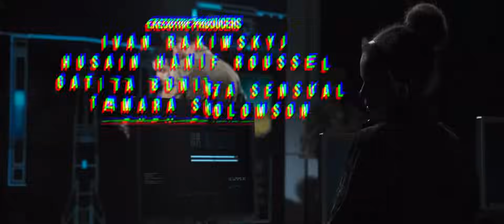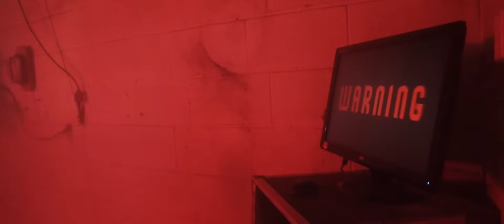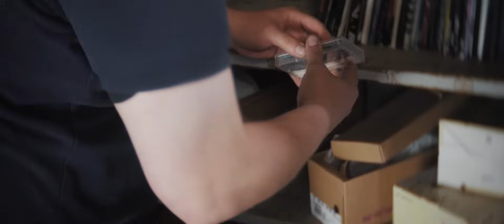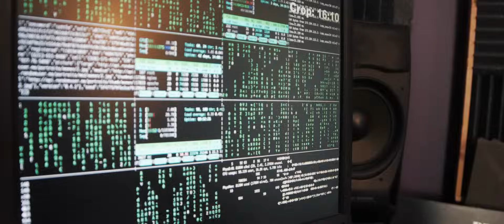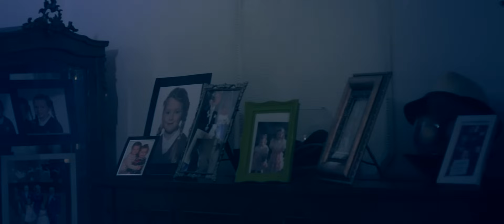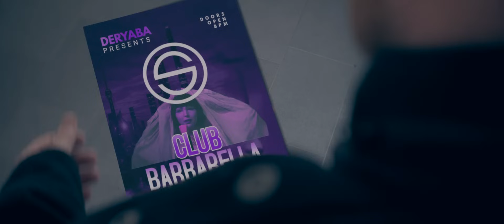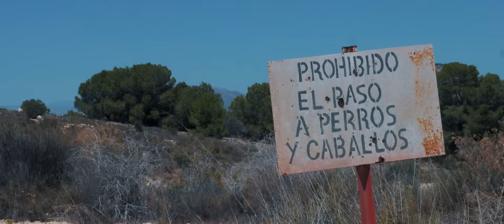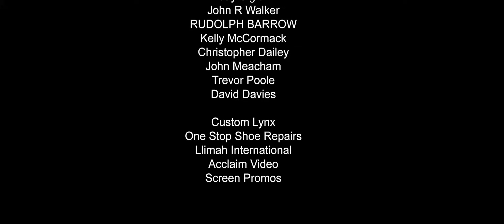Apocalyptic 2077 | Post-Apocalypse Survival | Full Movie | Rudy Barrow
After witnessing the apocalypse from a research bunker in the Scottish highlands, Jack survives with only the station's AI mainframe computer (J.I.M.) to keep him company. When the food supplies run out 8 years later, Jack & J.I.M. set out across the post.

Stars: Ryan Flamson, Rudy Barrow, Eve Harding
Directed by Marc Hamill